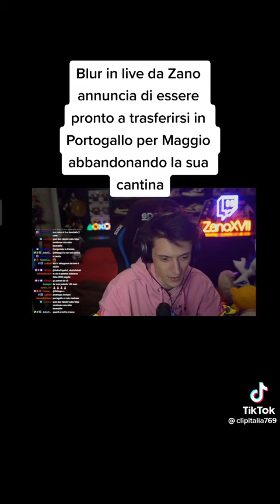BLUR ANNUNCIA Di ESSERE PRONTO per PARTIRE in PORTOGALLO